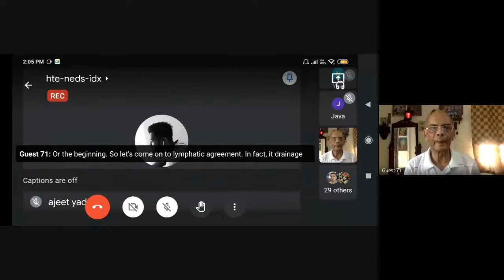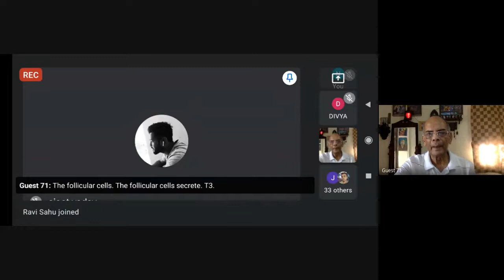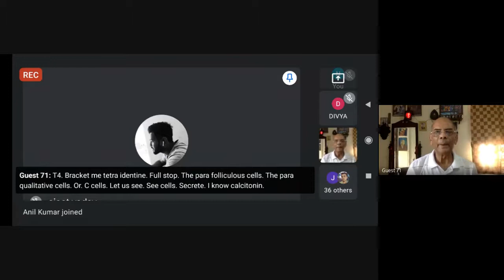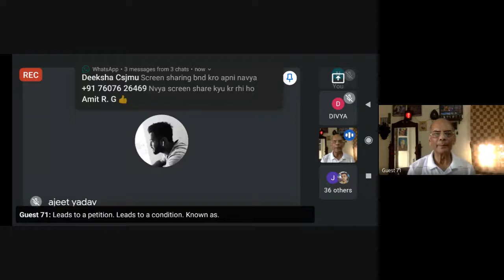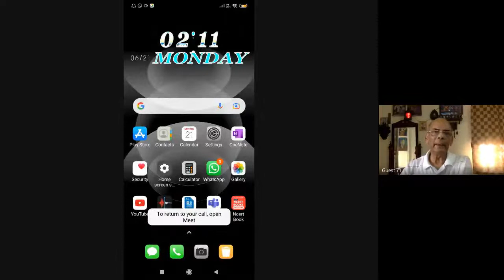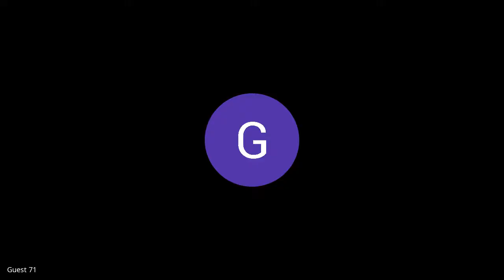Dr.Virendra Nigam Lecture on Anatomy of Thyroid, Parathyroid and Thymus Glands. BPT 1st. Year